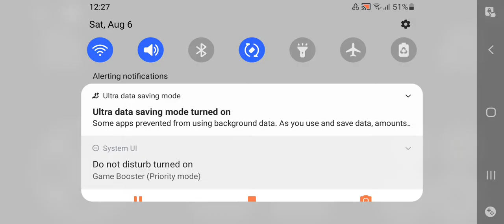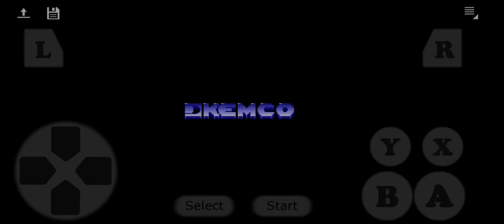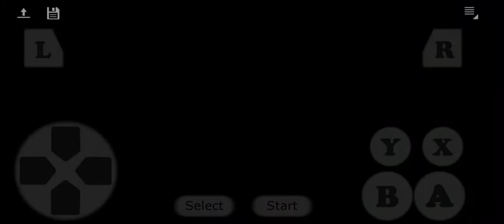Top Gear gameplay